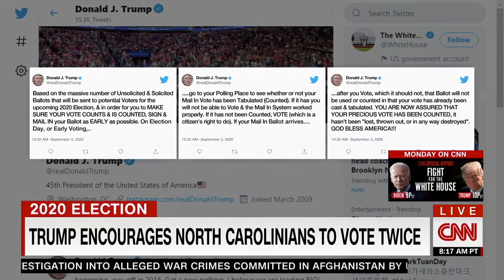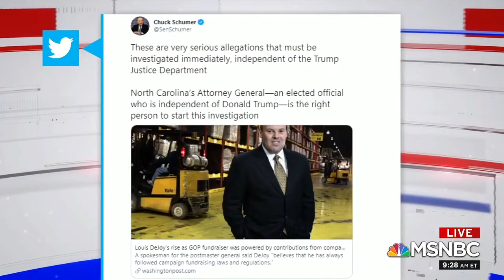AG Josh Stein Media Round-Up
AG Josh Stein making national news over the last month